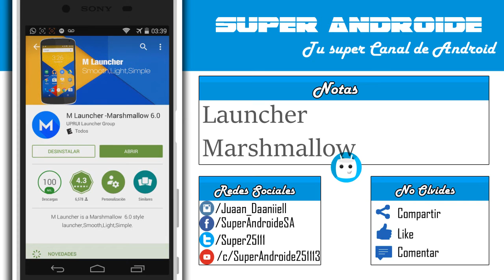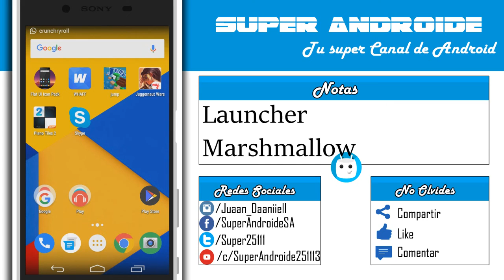APARIENCIA ANDROID 6.0 EN CUALQUIER ANDROID | Launcher | Super Androide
Excelente Launcher Marshmallow

NOTA: QUIERES PROMO??... SOLO MANDA MENSAJE A MI CORREO ELECTRÓNICO
CONTACTO/BUSSINES

DESCARGAS